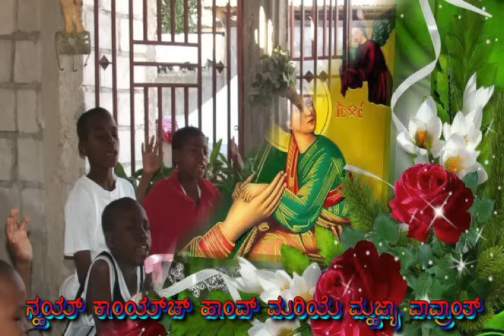Besanv Di Sorginchem || konkani songs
Album : Tujea Shetant
Album Artist : Lancy Moras
Song Artist : Shalan Pinto;